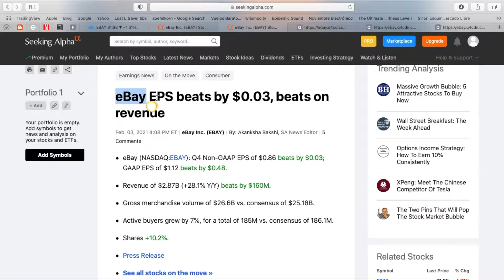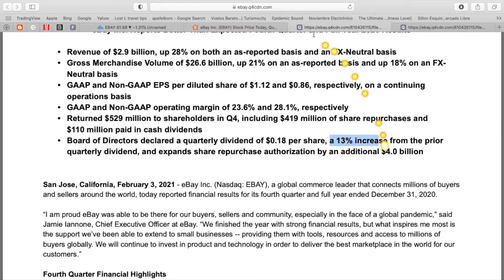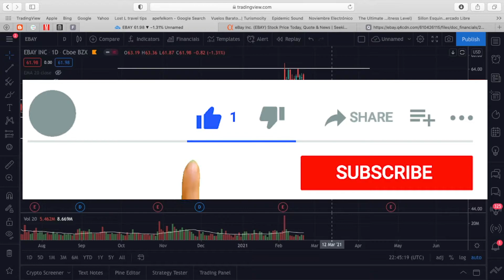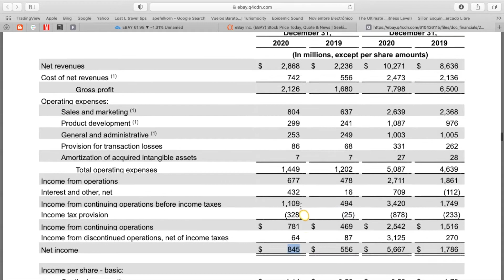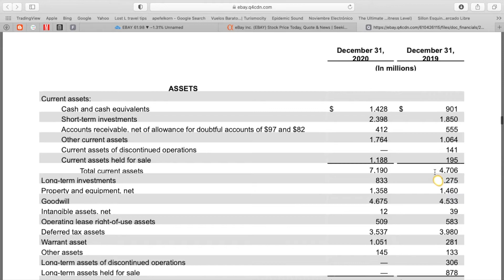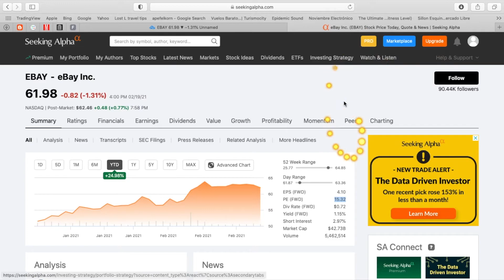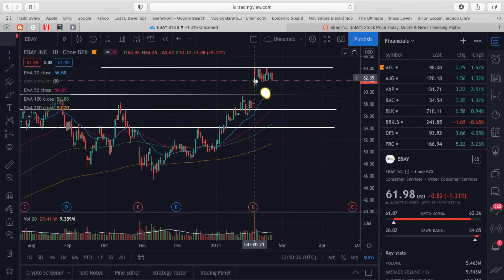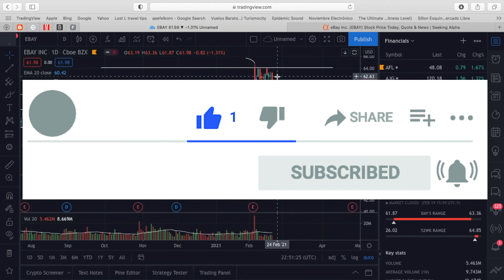eBay (EBAY) Stock Analysis: Is eBay A Good Investment?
Earlier this month eBay (EBAY) announced their Q4 earnings and beat analyst expectations. The company reported Q4 Non-GAAP EPS of $0.86 (beat by $0.03) and revenue of $2.78B (+28.1% Y/Y).

The CEO of eBay went on to announce that the company grew active buyers by 7% and gross merchandise value to $26.6B. It's obvious that 2020 helped excel eBay's growth, but will it continue this year?